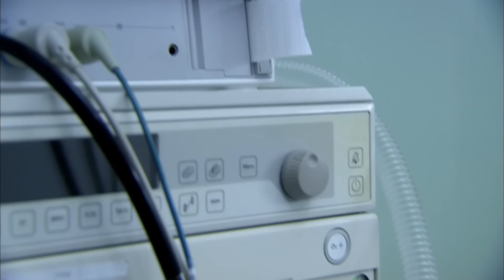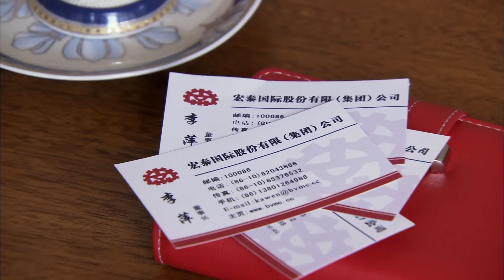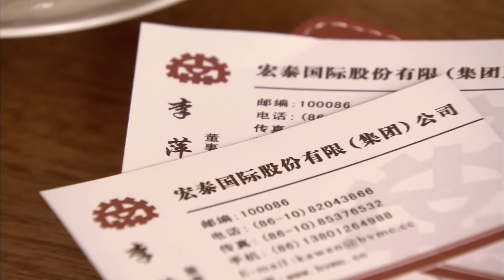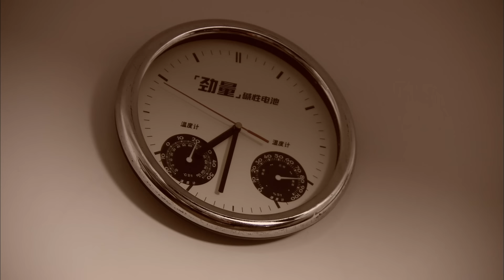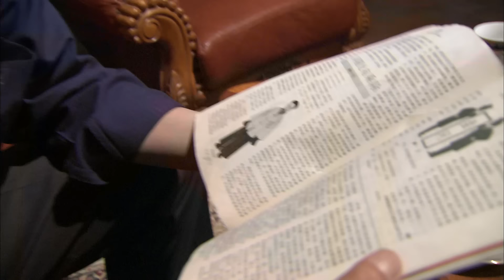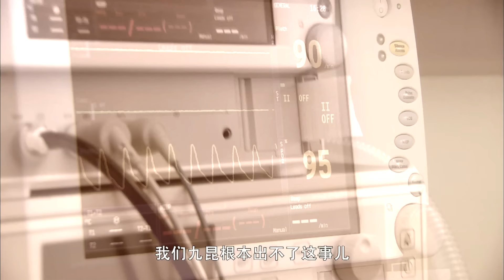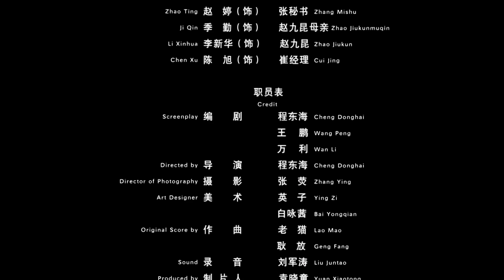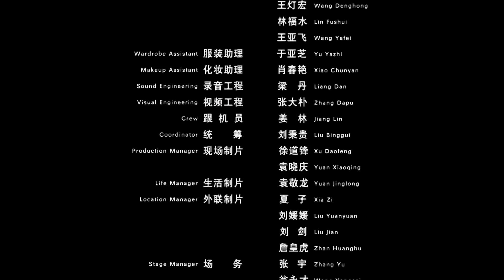《底线》/ The Bollom Line 坚守道德防线 坚定理想信念（ 赵小川 / 温玉娟 / 金玉婷 ）| new movie 2021 | 最新电影2021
【内容简介】
《底线》以郑州为主要拍摄地，通过几个大学毕业生在社会上生存与奋斗的故事，反映了当今社会大学生面对人生理想和生存底线的挣扎与反抗，揭示出无论生存、理想、事业，还是感情都有自己的底线。